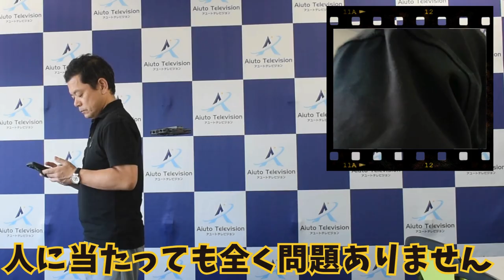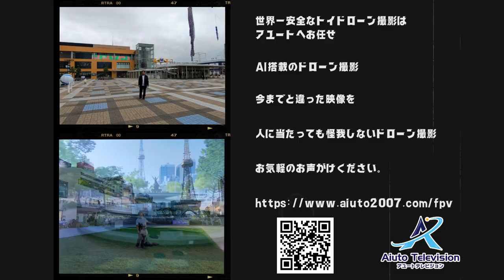世界一安全なトイドローンは、プロペラガード、軽量設計、低速モード、人に当たっても怪我をしないアユートのAI搭載トイドローン撮影 今までと違った映像をお楽しみください。